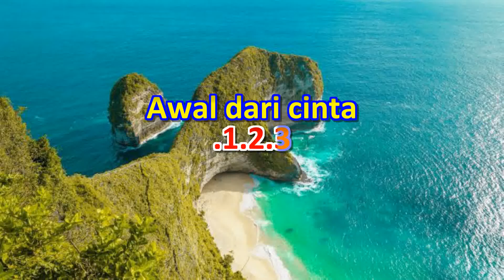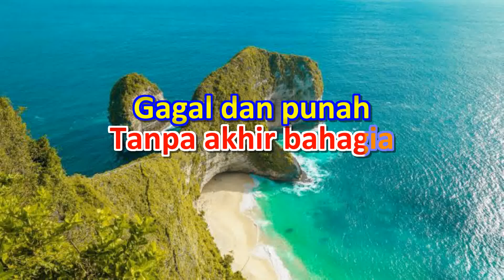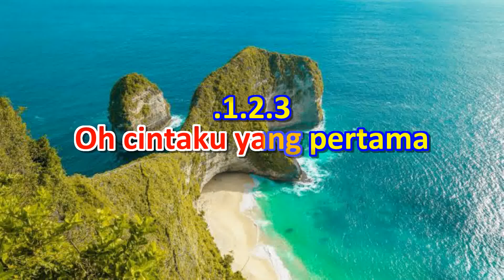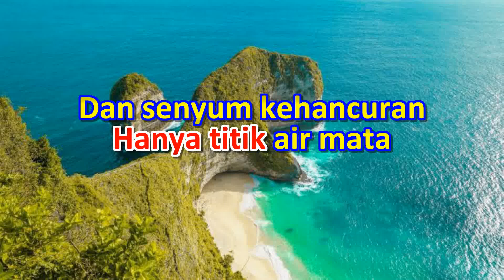Karaoke Akhir Cinta - Nada Wanita Cewek - Kunci C=Do - Panbers - Cipt, Benny Panjaitan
Karaoke Akhir Cinta
Voc, Panbers
Cipt, Benny Panjaitan
.1.2.3
Awal dari cinta
Liku tanpa bahagia
Sudah suratan
Cintaku yang pertama
Cinta tanpa kasih
Tanpa akhir bahagia
Gagal dan punah
Pada akhir cinta duka
Aku gagal kali ini
Tanpa tangis dan duka
Hanya titik air mata
Dan senyum kehancuran
Dan senyum kehancuran
...Interlude...
Awal dari cinta
liku tanpa bahagia
sudah suratan
Oh cintaku yang pertama
.1.2.3
Awal dari cinta
Liku tanpa bahagia
Sudah suratan
Cintaku yang pertama
Cinta tanpa kasih
Tanpa akhir bahagia
Gagal dan punah